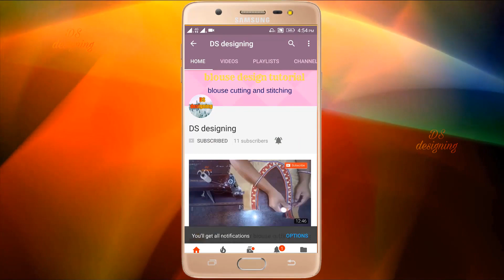saree blouse designing easy back neck saree blouse designing